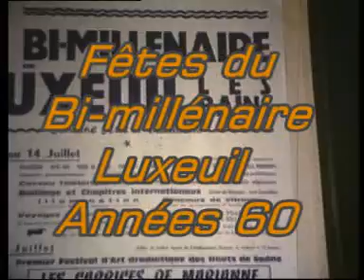Luxeuil Fête du Bimillénaire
Le défilé des fêtes du Bi millénaire à Luxeuil les bains